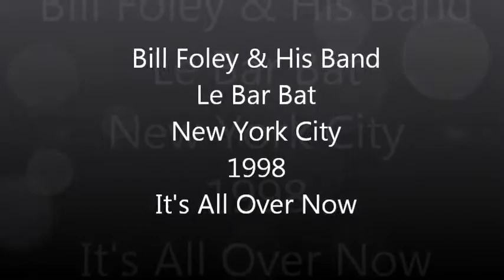Bill Foley & His Band -Le Bar Bat -NYC 1998 - It's All Over Now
One Night in NYC a Long Time Ago.